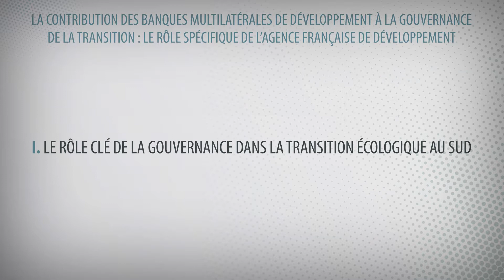S5C4 : MOOC Transitions énergétique et écologique (session 2)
La contribution des banques multilatérales de développement à la gouvernance de la transition: le rôle spécifique de l’Agence Française de Développement Gaël Giraud, chef économiste de l’AFD

L’Agence Française de Développement se veut exemplaire dans son approche de la transition écologique. L’un de ses axes stratégiques majeurs est de contribuer à faire émerger les meilleures pratiques de gouvernance en liaison avec ses pays d’opération et leurs communautés.
Voyons ensemble comment elle s’y prend.